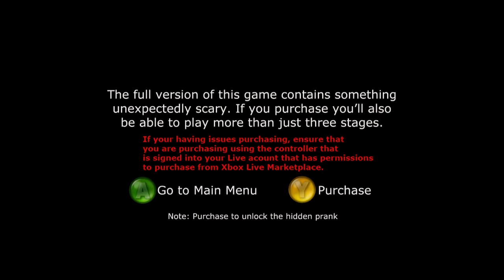The real lore of omg cats game@#$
Sadly lost most of the recording to this one, but got the most important part of it. The lore!